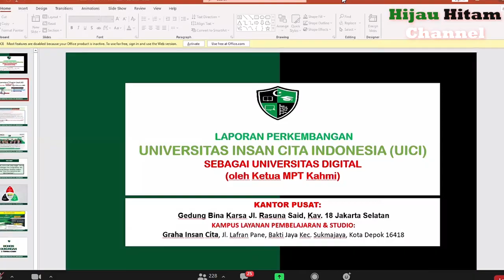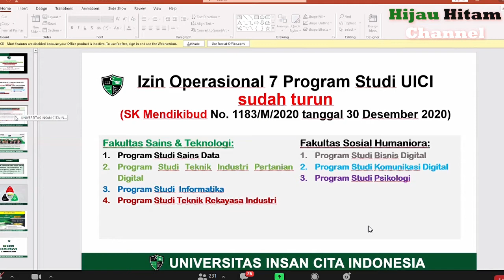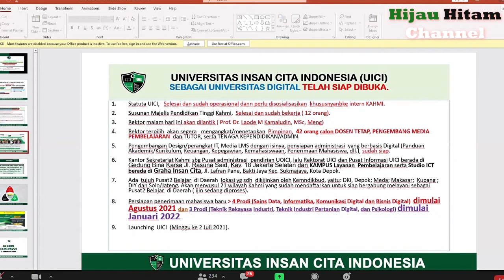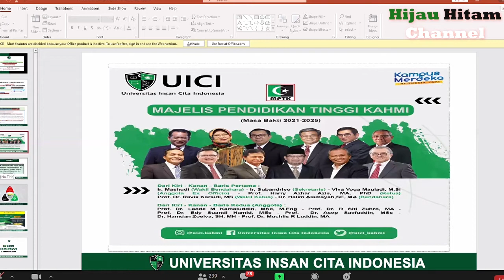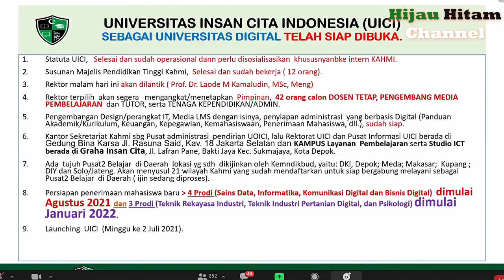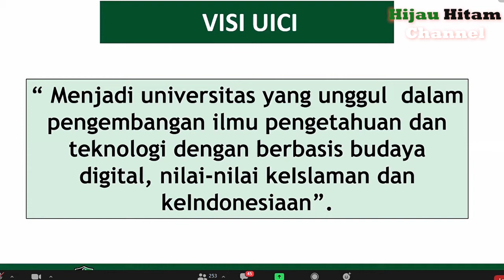Prof Ravik Karsidi Sambutan Peresmian UICI Universitas Insan Cita Indonesia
Rektor UNS Prof Ravik Karsidi Wakil Majelis Pendidikan MN KAHMI memberikan penjelasan detail tentang UICI Universitas Insan Cita Indonesia...